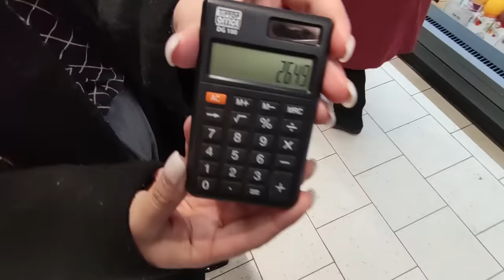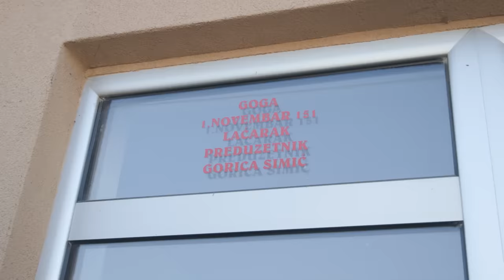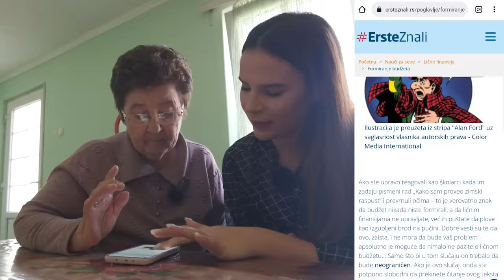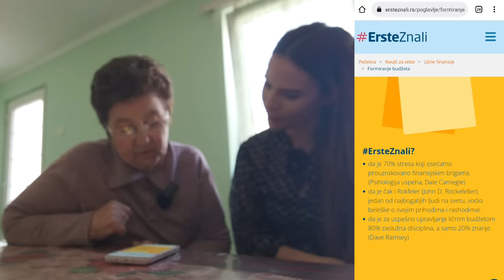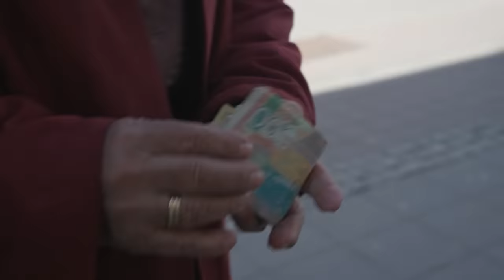Dala Sam Babi Celu Penziju da Potroši za 24 SATA